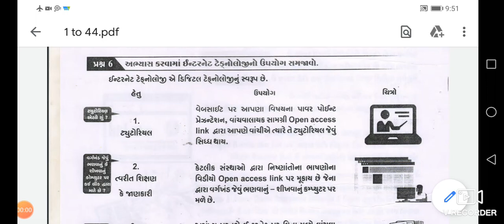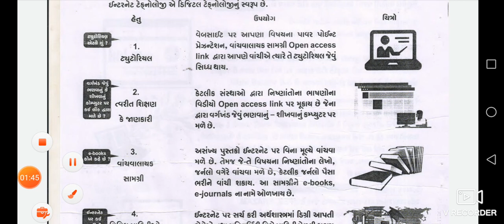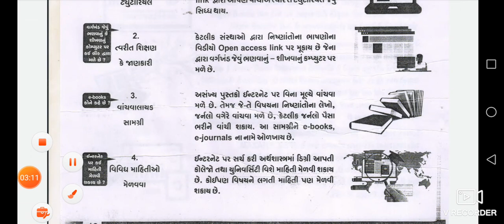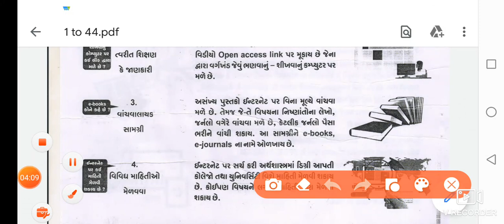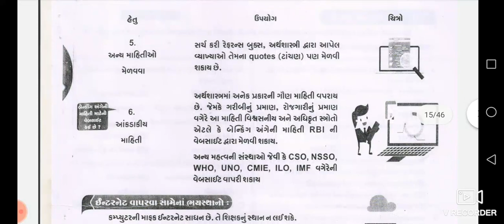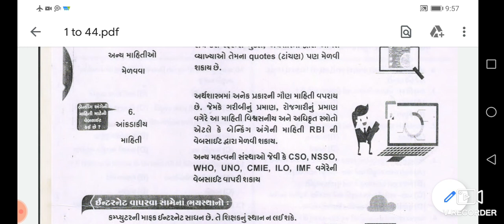Std-12 Economics ch-1 Q-5-1